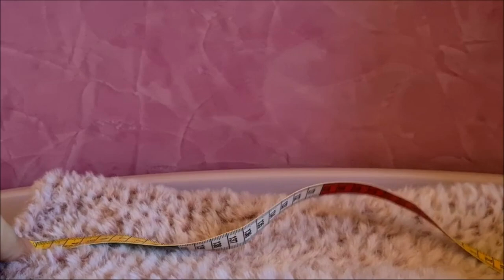TUTORIAL: Scaldamuscoli invernali ad uncinetto con filato effetto pelliccia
Buongiorno e benvenuti nel mio canale Il mondo dell'uncinetto! Oggi vi spiego come realizzare degli scaldamuscoli con un filato effetto pelliccia...sono molto facili da realizzare ciò che può causare problemi è proprio il filato effetto pelliccia che non risulta molto facile da lavorare. E' un progetto molto particolare...adatto a chi soffre il freddo!

Occorrente:
-4 gomitoli di filato effetto pelliccia (ogni gomitolo peso 100 g ed è lungo 60 m);
-un uncinetto 8;
-un marcapunto (vi consiglio quelli grandi e di ferro);
-un ago da lana;
-del filo e un ago per cucire;
-elastico alto circa 1 cm;
-un metro da sarta;
-una forbice;

CAPITOLI:
00:00 Introduzione
01:08 Occorrente
02:08 Come lavorare gli scaldamuscoli
18:16 Come cucire l'elastico
36:53 Come applicare i pon pon
39:39 Saluti